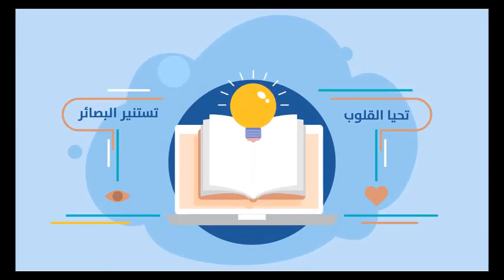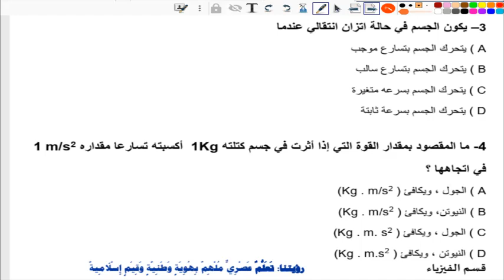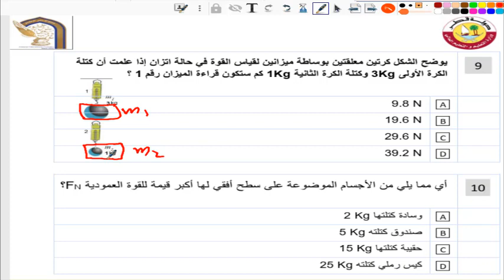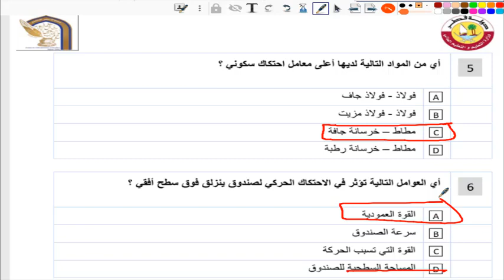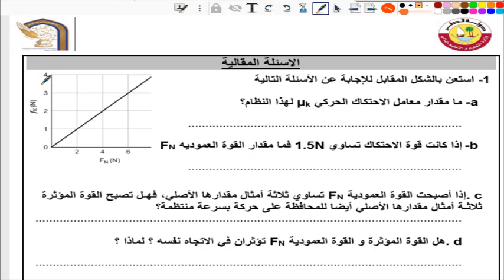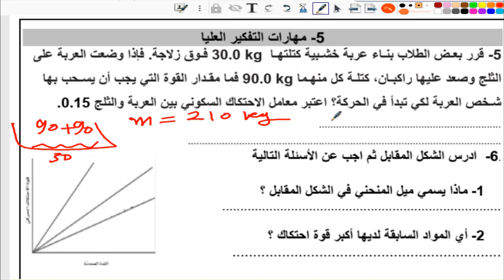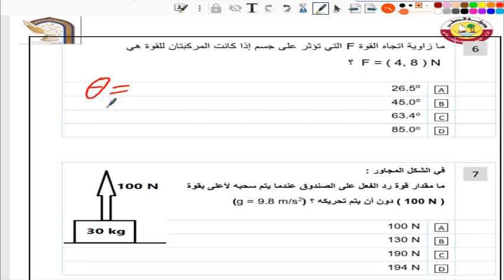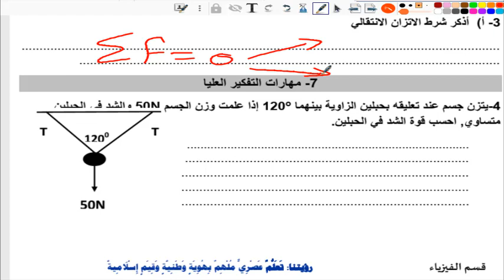فيزياء 11 علمي مراجعه 1 منتصف الفصل الدراسي الاول